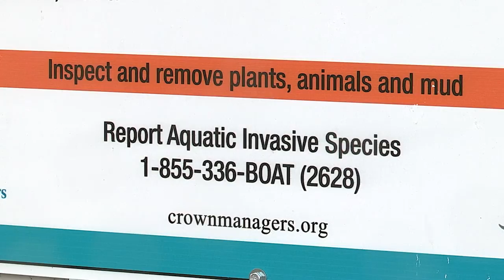Alberta's $14 billion irrigation network at risk from Zebra Mussels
Water resources in Alberta's southern region and the network that delivers this precious resource could be at risk if Zebra Mussels find their way into the kilometers of pipes.